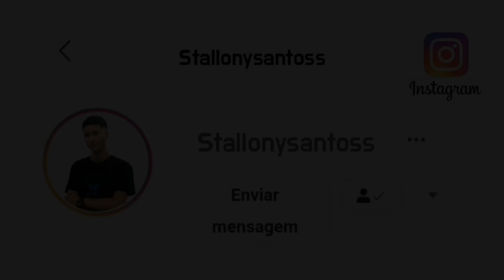MC ROGERINHO - ESSA GELADA EU VOU BEBER, EM HOMENAGEM A SAUDADE QUE EU TÔ DA MINHA CHEIROSA♫♪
PERDER NENHUM LANÇAMENTO !!!

AMO VOCÊS ME AJUDEM A BATER 20 MIL SEGUIDORES NO INSTAGRAM FAMÍLIA ❤

.S2.